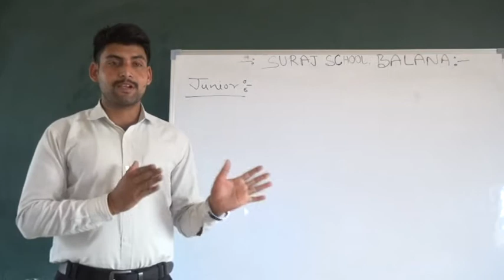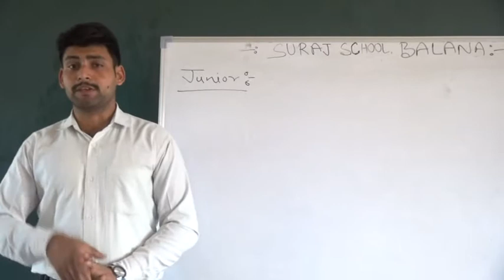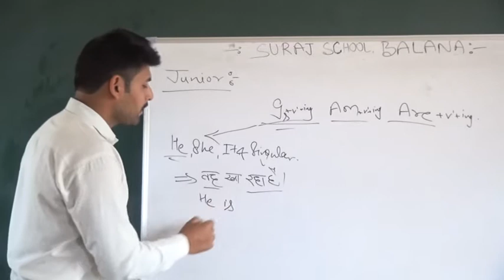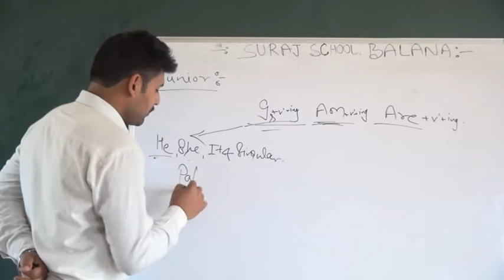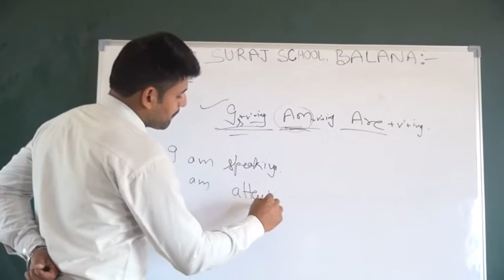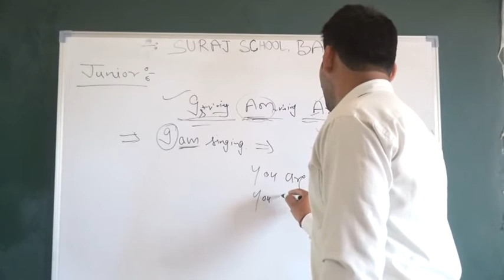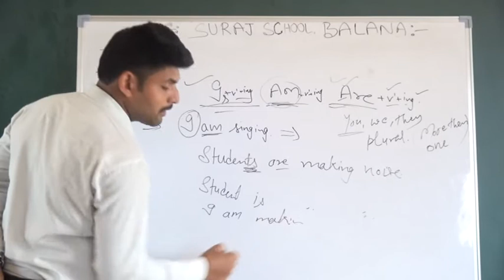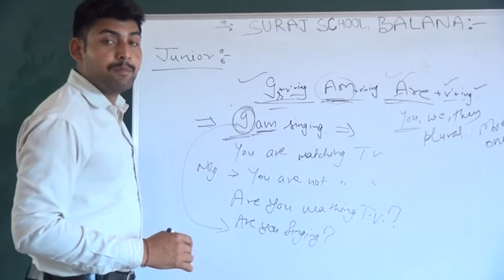6th to 8th English Language Class Lecture 7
Suraj School Balana Live Classes of 6th to 8th Class English Language Subject Lecture7